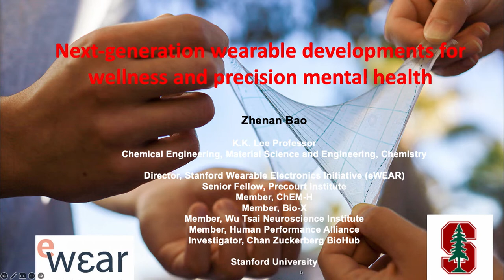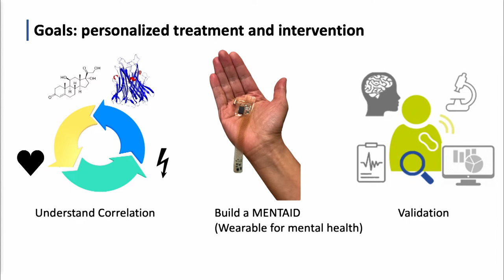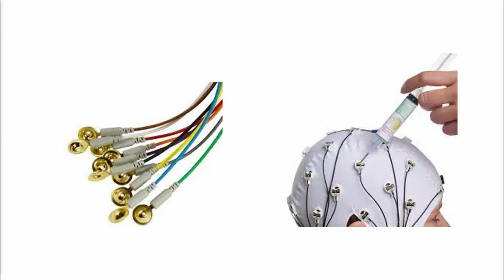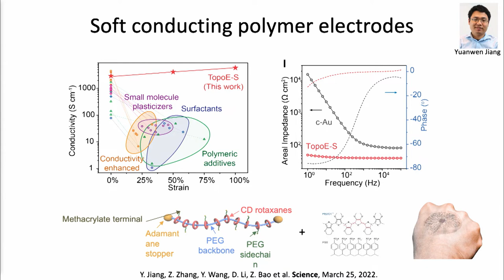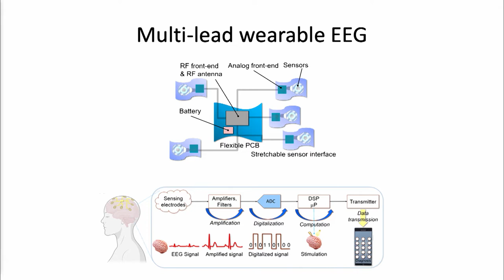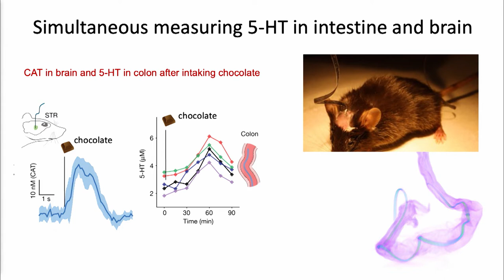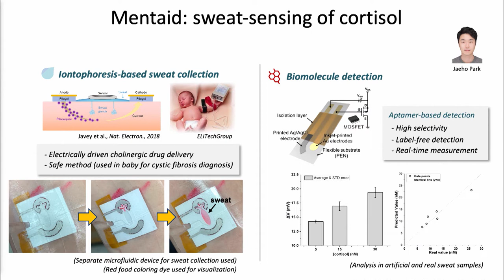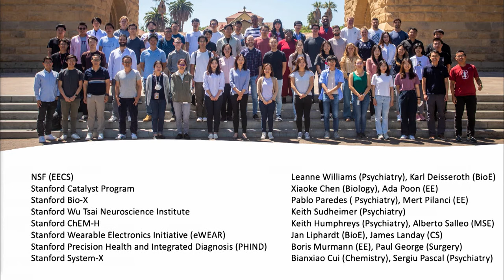Dr. Zhenan Bao Keynote - Stanford Center for Precision Mental Health & Wellness Symposium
Stanford Center for Precision Mental Health & Wellness 2nd Annual Precision Mental Health and Wellness Symposium | The Future or Precision Neuroscience and Mental Health

Keynote - Next-generation wearable developments for wellness and precision mental health​

Zhenan Bao, Ph.D.

K. K. Lee Professor of Chemical Engineering
Stanford University